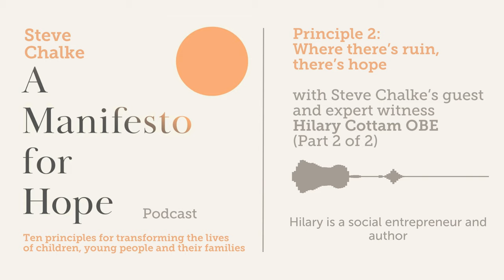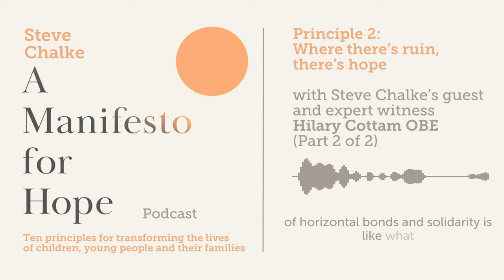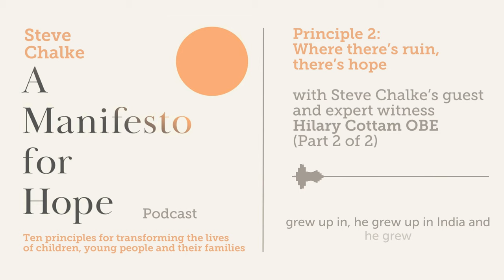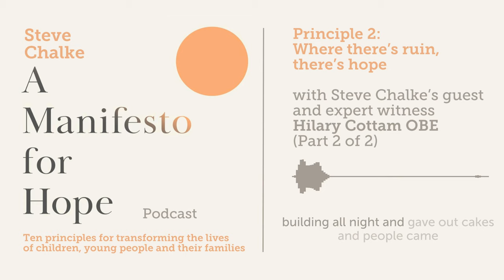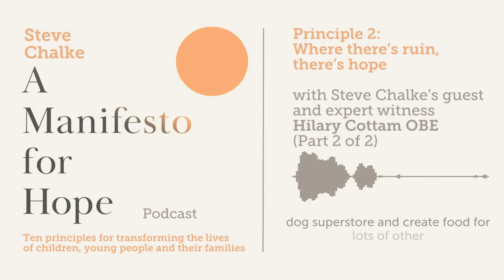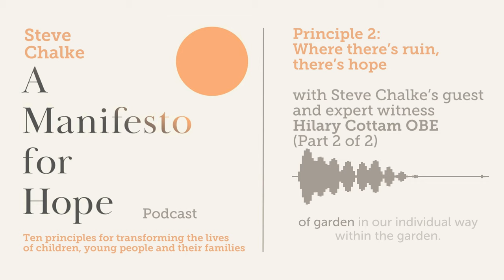Principle 2: Where there’s ruin, there’s hope, with Hilary Cottam OBE, (part 2 of 2)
Where there’s ruin, there’s hope: There is no “system”, just a collection of different systems which are not joined up, are top-down and bureaucratic and fixated on process. Statutory services are ill-fitting and disempower the staff working within them. We need a better, more joined-up, integrated and holistic approach. In this episode Steve’s guest and expert witness is Hilary Cottam, social entrepreneur.

“Hillary is a social entrepreneur and author of a brilliant book called Radical Help. We talk together about Principle 2: Where there's ruin,there's hope. I loved our conversation because Hilary is someone who stimulates my thinking around what it means to build authentic community empowering individuals rather than robbing them of the opportunity to be involved.”
– Steve Chalke

About Dr Hilary Cottam
Dr Hilary Cottam is a social entrepreneur, thinker, and policy advisor. Her work includes the creation of new approaches and services for ageing, family life and care. Her acclaimed 2018 book Radical Help was hailed as ‘mind-shifting’ by David Brooks in the New York Times. It has been translated internationally and is widely credited with shifting national narratives and practice around welfare systems. Her current research and practice centres on the future of work and on new care economies. Hilary holds an Honorary Professorship at the Institute of Innovation and Public Purpose at UCL; she was named UK Designer of the Year in 2005 for pioneering the field of social design; and has been named a Young Global Leader by the World Economic Forum.

About this podcast series
This podcast series, and the accompanying book by Steve Chalke sets out ten tried and tested practical principles for ‘how’ to develop joined up, cost effective, community empowering work, gleaned from the hard-won experience that sit at the heart of the mission of Oasis over the last four decades.
Steve talks to 13 expert witnesses who help him bring his book to life with their own thoughts and lived experiences.

We believe it’s time for a radical reset. It's time for A Manifesto for Hope!

This book is also available on Audible.